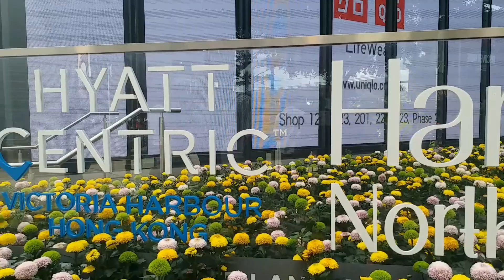VARIETY OF FLOWERS||ROWIE'S VLOG#flowersbelikes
VARIETY OF FLOWERS..its so cool and relaxing.nkakatuwa cla tingnan...flowers be likes